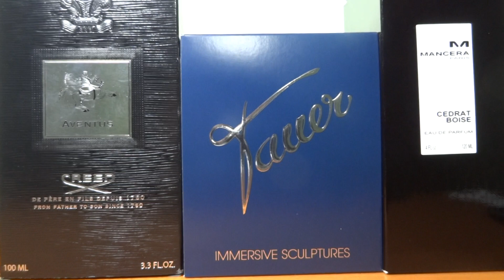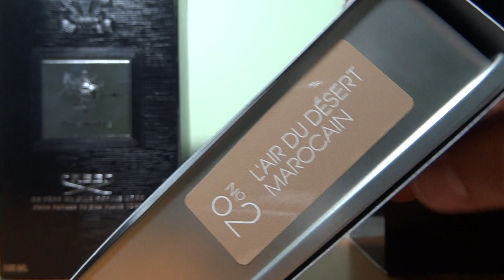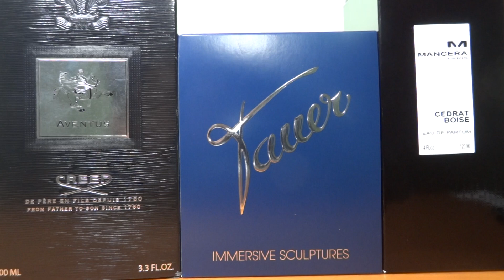REVIEW NƯỚC HOA YVES SAINT LAURENT - L'HOMME (2006)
Perfumers:
Anne Flipo (Lancome – La Vie Est Belle, L’Artisan Parfumeur, Paco Rabanne – Invictus, YSL L’Homme, La Nuit de L’Homme, Ultime),
Pierre Wargnye (YSL La Nuit de L’Homme),
Dominique Ropion (Calvin Klein – Euphoria women, Frederic Malle – Carnal Flower, Portrait of a Lady, Superstitious, Vetiver Extraordinaire, Lancome - La Vie Est  Belle,  Paco Rabanne – Invictus)

1) Giá tiền: 40 mL = $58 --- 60 mL = $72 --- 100 mL = $92 --- $200 mL = $125
2) Nhóm nước hoa: Hương gỗ phương đông (Oriental Woody)
Hương Đầu: Gừng, Cam Bergamot, Quả chanh vàng
Hương giữa: Gia vị, Tiêu trắng, Cây húng quế, Lá hoa tím
Hương cuối: Đậu Tonka, Cỏ hương bài, Gỗ tuyết tùng
4) Độ lưu hương: Trung bình: 5-7 tiếng
5) Độ toả hương: Gần trong vòng nửa cánh tay
6) Thời điểm khuyên dùng: Xuân, Hạ, Ngày, Đêm
7) Dùng vào dịp gì: Dùng bất cứ dịp gì
8) Xịt bao nhiêu lần: 3-5 lần xịt
9) Độ tuổi khuyên dùng: Trên 21
10) Nồng độ: Eau de Toilette (EDT 2006)

*** Chấm điểm ***
Giá tiền (price): 5/5
Độ hấp dẫn (sexiness): 3/5
Độ lưu hương (longevity): 3/5
Độ tỏa hương (projection): 3/5
Độ linh hoạt (versatility): 5/5